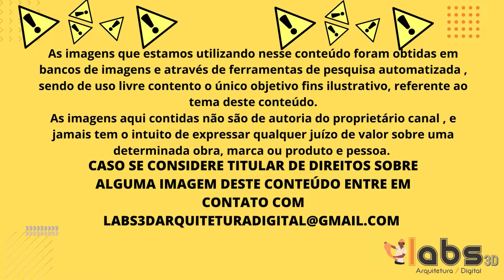TOP FACHADAS DE CASAS SIMPLES COM TELHADO COLONIAL--top facades of simple homes with colonial roof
As casas com telhado colonial são super agradáveis, tradicionais, além de serem casas bonitas devido ao acabamento charmoso que o telhado dá, e você consegue investir nelas pelo menor preço do mercado, visto que a telha colonial preço é super em conta.